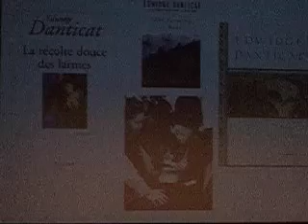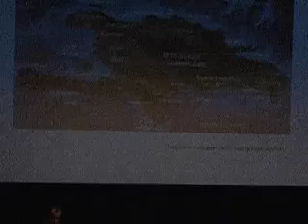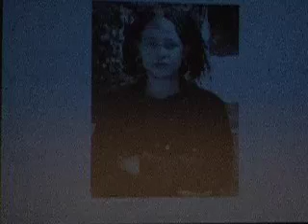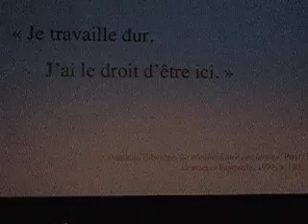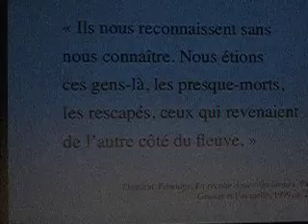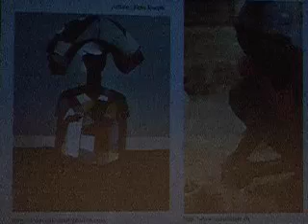Edwidge Danticat - La frontiere, l'appartenance... 01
Mathieu Trudeau presents at the Undergraduate Seminar at Concordia University (and wins!)